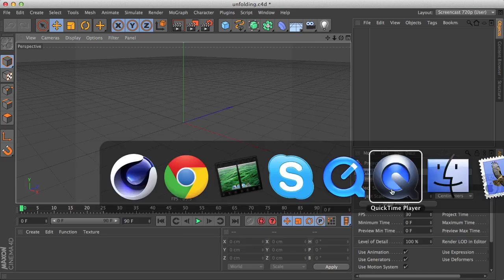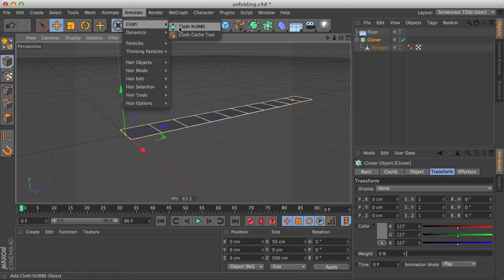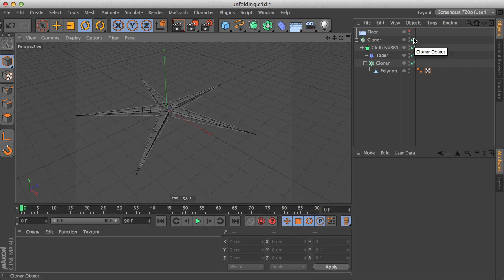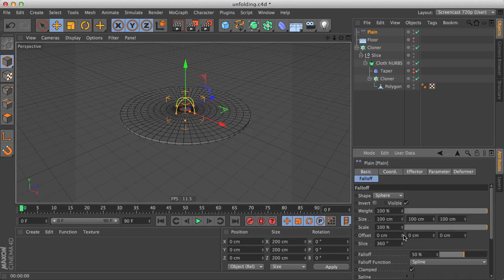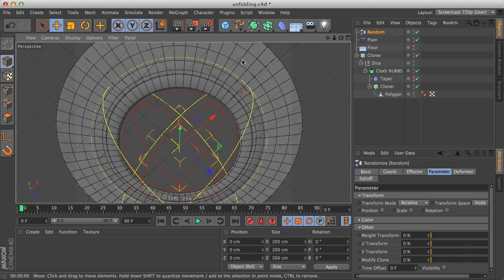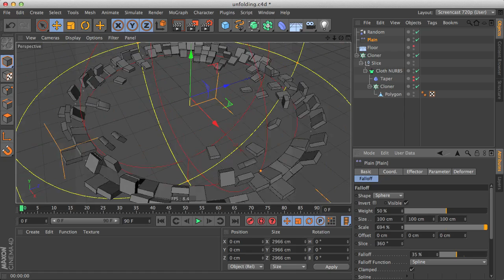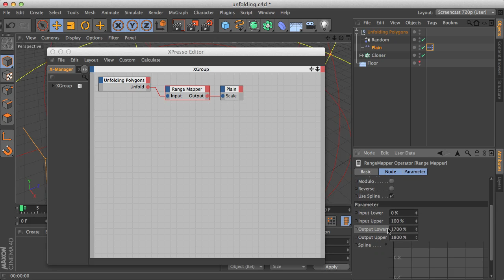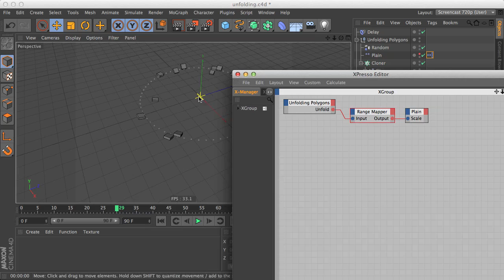Graphic Design: Polygon Unfolding - Cinema 4D MoGraph Tutorial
In this tutorial we'll see how to make an unfolding polygons effect to reveal a surface, using MoGraph.
I got inspired for this effect from Paul Clements' awesome "Headphones Breakdown" video.